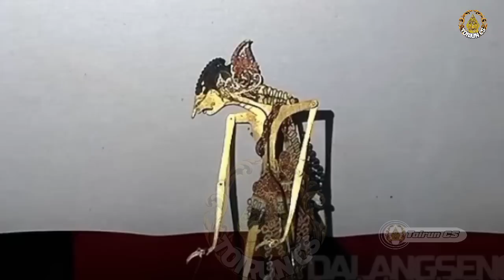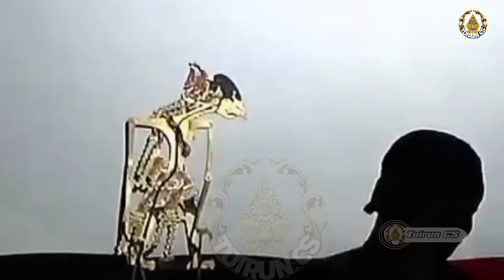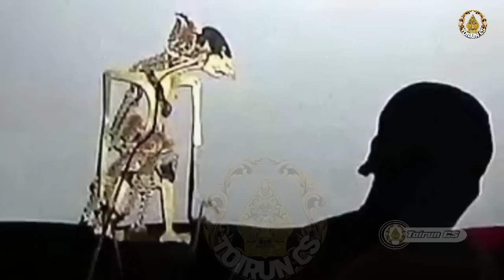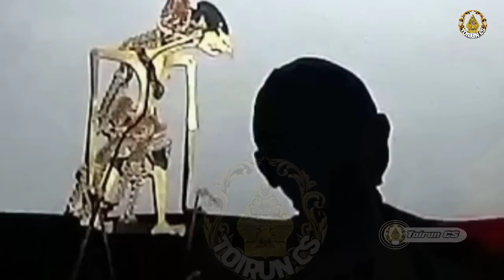Jedeerrr!! Ontoseno ngamuk pakeliran Bolodewo numpes sotho kurowo